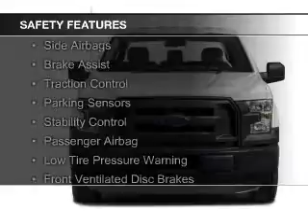2017 Ford F-150 - Sunbury PA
Phone:
Year: 2017
Make: Ford
Model: F-150
Trim: XL
Engine: 5.0 liter 8 cylinder 32 valve
Transmission: Automatic
Color: Magnetic Metallic
Mileage: 12
Address:
943 N. Fourth St.
Sunbury, PA 17801